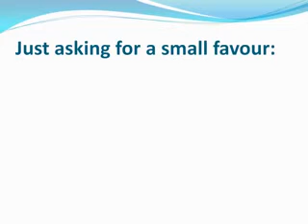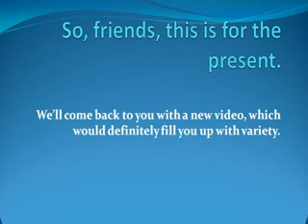Tomake Chai Penned & Read by Sonali Roy Presented by Variety Channel